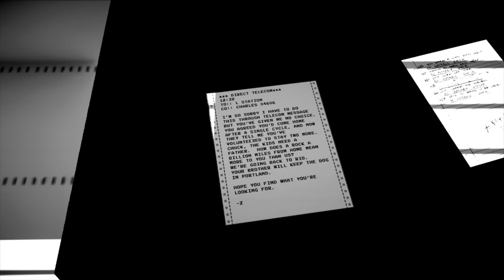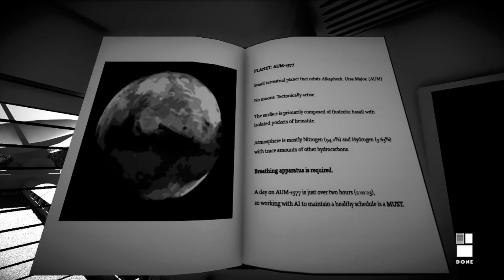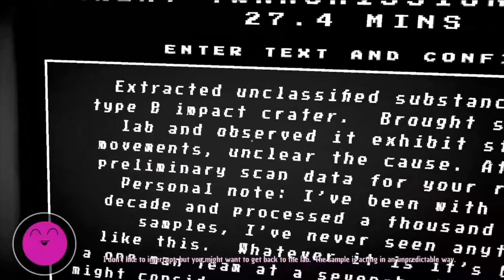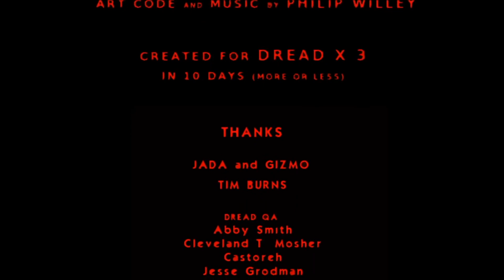REACTOR | The Shining The Jetsons The Martian "Dread X Collection 3 - DIRIGO GAMES"